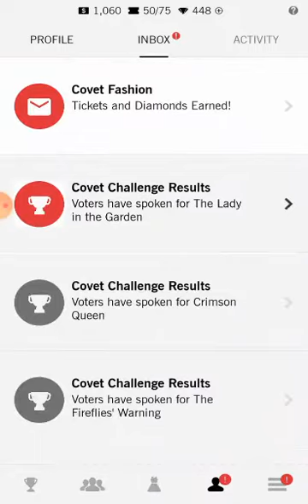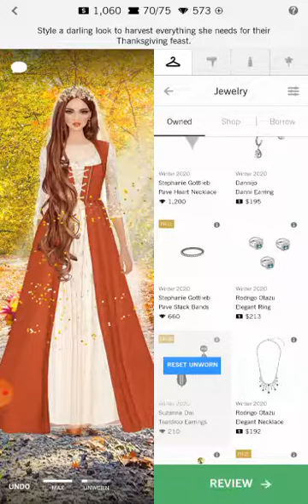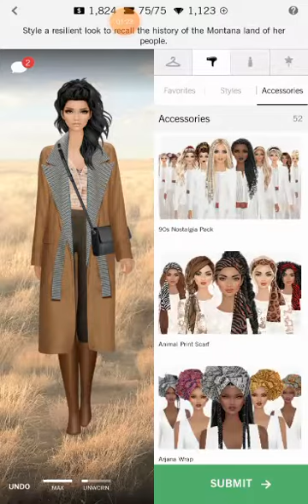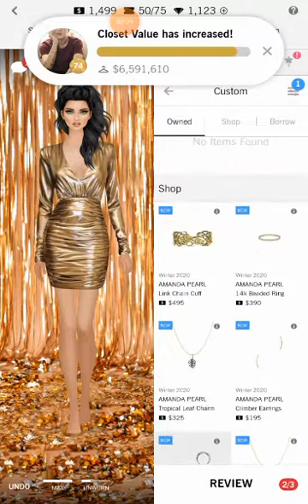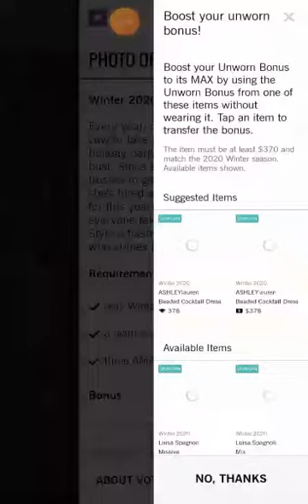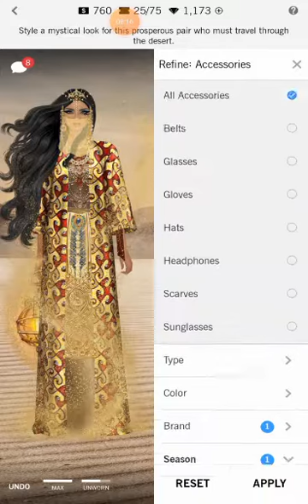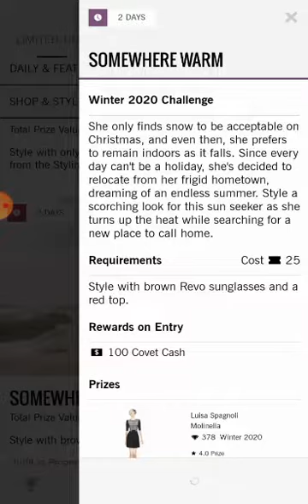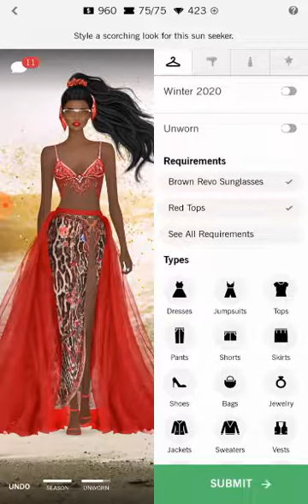Covet Fashion Dress Up Game | Daily ~ A Beautiful Harvest | Extra entries styling challenge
A Beautiful Harvest
makeup - Fruit Of Desert 12
Hair - Fairytale 39
HA - Embroidered Bridal Veil

The Land Of Her People
makeup - Double wing 53
Hair - Casual Boho 28
HA - 90s Nostalgia pack

Photo Up
Makeup - Ashen 16
Hair - Sandy Wave 72

The Edge Of The Desert
Makeup - Cleo 16
Hair - Fantasy Blowout 60
HA - Jeweled Scarf

Somewhere Warm
Makeup - Rockabilly 29
Hair - Kyo 66
HA - Scrunchies Are Back

• Bundle up with Covet Fashion this winter and shop the latest trends from your favorite real-world brands, including Calvin Klein, Rachel Zoe, and Badgley Mischka!